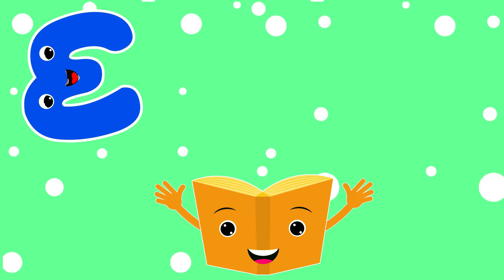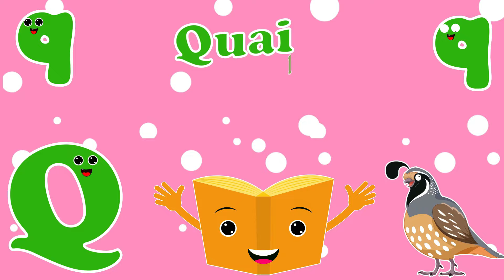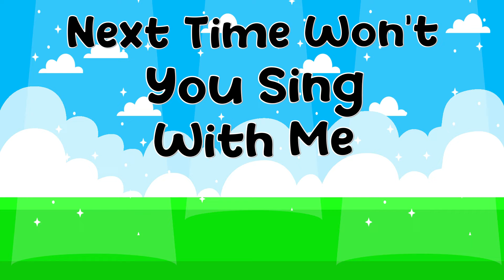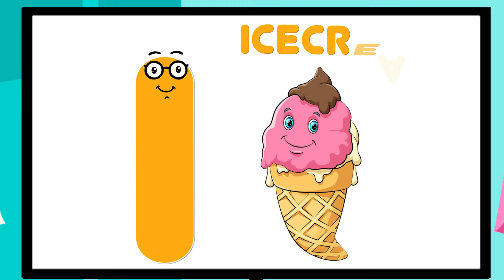ABC Phonics Song | English Alphabet Learn A to Z | Educational Videos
This video is designed for children's learning, featuring engaging content that teaches the alphabet from A to Z. It helps kids, especially toddlers and preschoolers, learn letters through phonics and associated words. This fun and accessible approach makes it easy for kindergarteners to grasp the basics of the alphabet.

You May Search:
You're Quires:

ABC Learning
English Alphabet Learn A to Z
Alphabet
educational video
home school
kids video
learning English
english alphabet
abc
abcd
alphabet
abc phonics
phonics song
abc song
alphabet song
abcd song
phonics sound
phonics

This is a wonderful station for toddlers to drill their learnings. Our vision is to teach kids through fun.

For your interest, our primary focus is preschool learning through kids songs, ABC songs, and numbers songs. We train tots numbers, alphabets, phonics, colors, shapes, and vocabulary for kids. While teaching preschoolers about new things we joyfully engage them in learning.